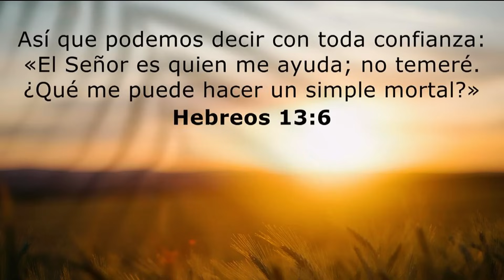🇺🇸USA 🆚 REP.DOM🇩🇴 QUIEN PASARÁ A LA FINAL🔥 MLB THE SHOW 23⚾️ GAMEPLAY💪🏾